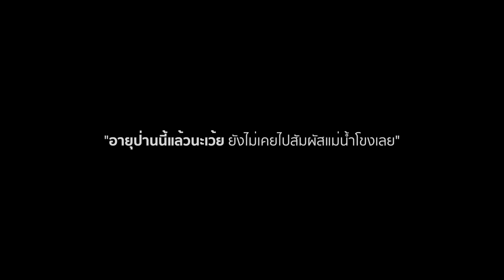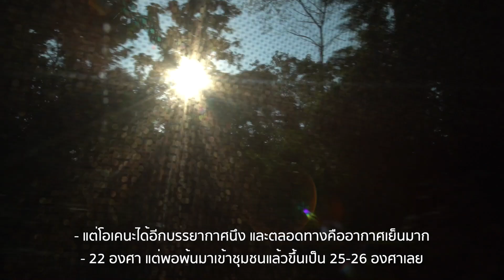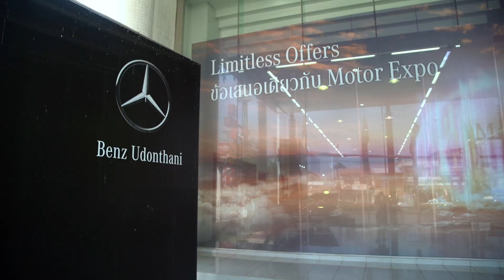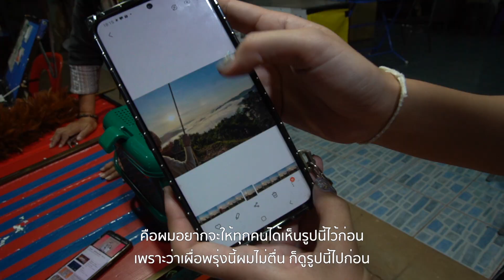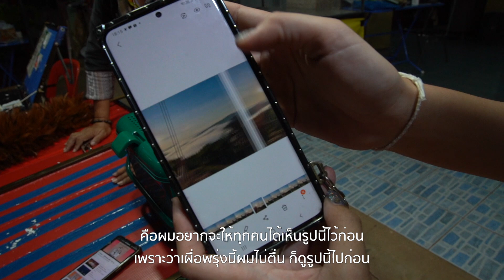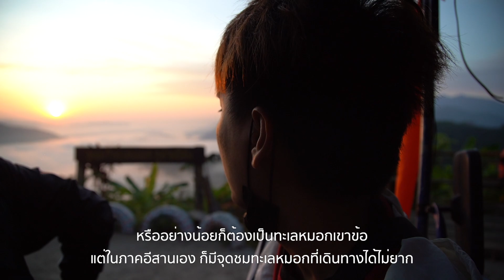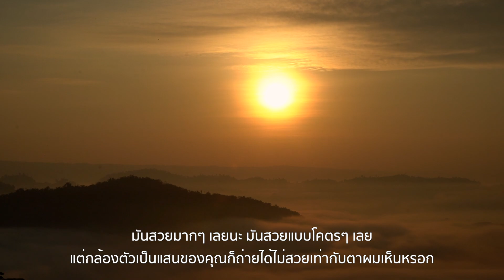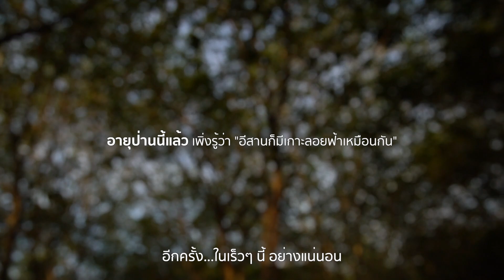ภูห้วยอีสัน ทะเลหมอกอีสานเหนือ จากอุดรฯ เลยป้ายไปแม่น้ำโขง with Mercedes GLC300e Coupe | ROADTRIP 4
รับแคมเปญ Limitless Offers สุดพิเศษข้อเสนอเดียวกับ Motor Expo 2021 จาก Mercedes-Benz ประเทศไทยได้ที่โชว์รูมทั่วประเทศหรือที่โชว์รูม Mercedes-Benz Udonthani ได้ตามลิ้งนี้
ขับรถออกทางขอนแก่น มุ่งหน้าสู่อุดร แต่ต้องพลาดทริปที่อาหารถิ่นเพราะไปสายกว่าที่คิดไว้ เราจึงเดินทางกันต่อไปยัง อำเภอสังคม จังหวัดหนองคาย เพื่อพบกับอีกหลากหลายความสวยงาม ทั้งเกาะกลางแม่น้ำโขงในยามเย็น และเกาะลอยฟ้าในยามเช้า
เส้นทางการเดินทาง
ภูผ่าม่านโฮมสเตย์ - ซอย นทพ. - อุดรธานี - คีรีวงกต(ล่ม) - จันทร์ผาโฮมสเตย์ - พันโขดแสนไคร้ - อำเภอ สังคม - ภูห้วยอีสัน
00:00 Intro
00:31 ภูผาม่านขอนแก่น
02:02 มุ่งหน้าอุดรฯ
05:17 เกาะกลางแม่น้ำโขง
09:08 อำเภอสังคม
12:25 ขึ้นภูฯ
14:13 เกาะลอยฟ้าภูห้วยอีสัน